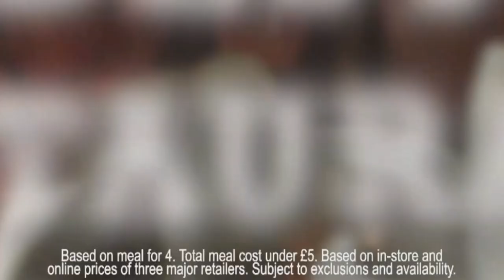UK TV ADS April 2023 - Sharwoods